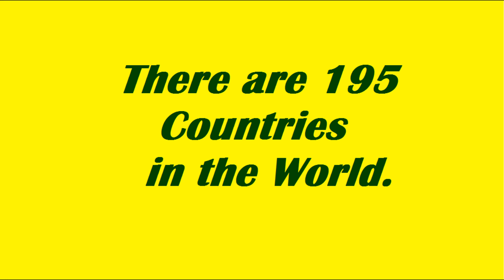Total countries in the World? Map of all the countries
This video contains all the 195 countries of the world. Maps of all the 195 countries of the world are given with their national capital in them.